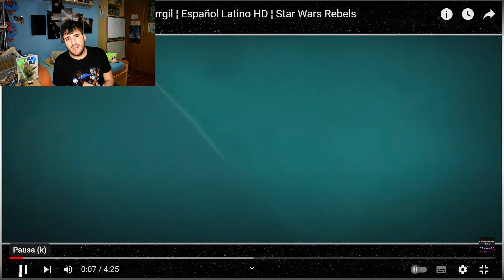MANDALORIAN. CAPÍTULO 1 TEMPORADA 3. Análisis, comentarios y opinión. STAR WARS EN ESTADO PURO.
Dave Filoni lo ha vuelto a hacer. Opino sobre el primer capítulo de la tercera temporada de "El Mandaloriano". Comento el viaje de nuestro protagonista. Analizo los acontecimiento de esta serie de la Guerra de las Galaxias.

Aquí os dejo la reseña de la última serie de este universo " TALES OF THE JEDI"

Y como siempre ESCRIBIR, ESCRIBIR Y ESCRIBIR, QUE ESO ES LO QUE HACE QUE ESTE CANAL SEA DE TODOS. Ya sabéis que os quiero. HASTA PRONTO!!!

Si no quieres perder más vídeos como estos SUBSCRIBETE ! Aún estas a tiempo.